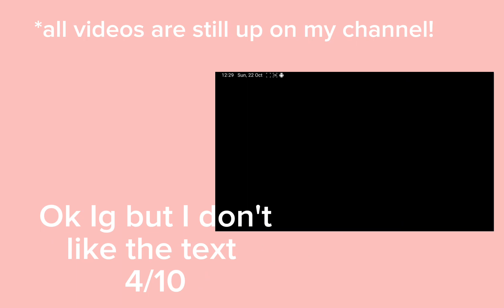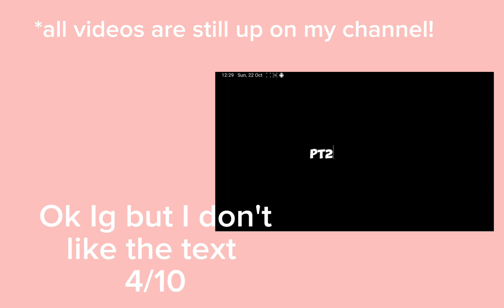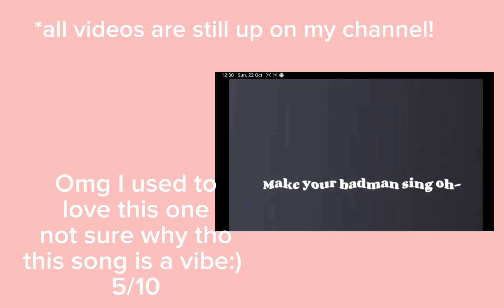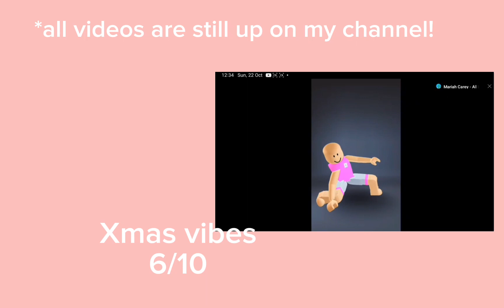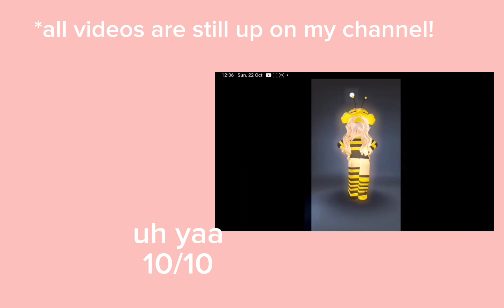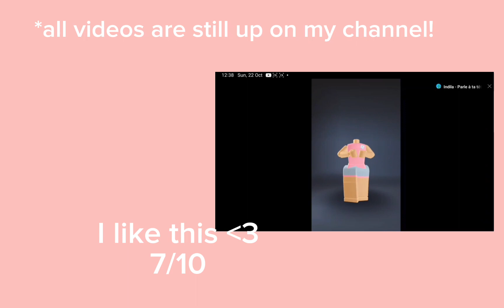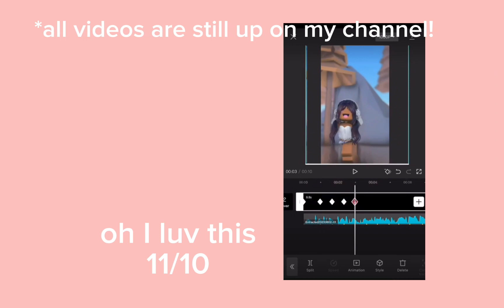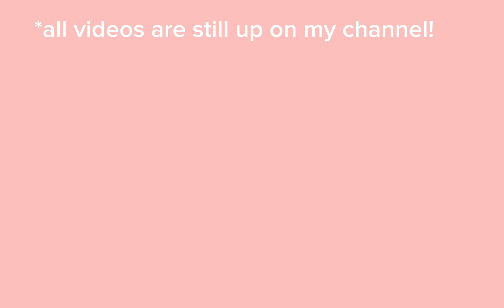my editing evolution !!